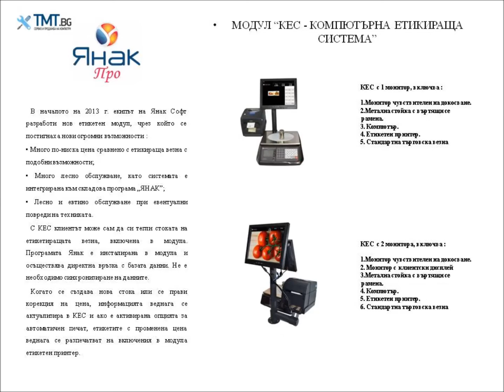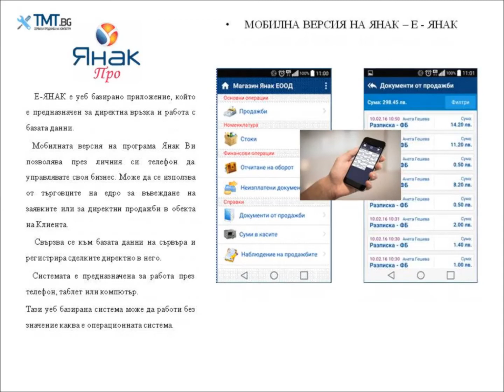Янак Софт - ТМТ ЕООД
Търговски складов софтуер ЯНАК е интегрирана система за цялостен контрол и управление на магазини, супермаркети, ресторанти, складове за търговия на едро, хотели, сервизи и производствени предприятия.